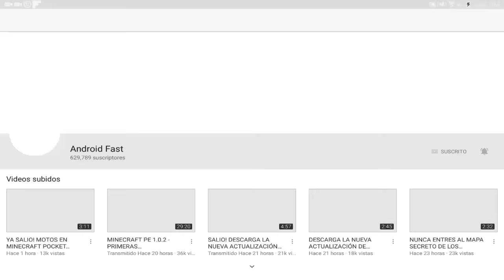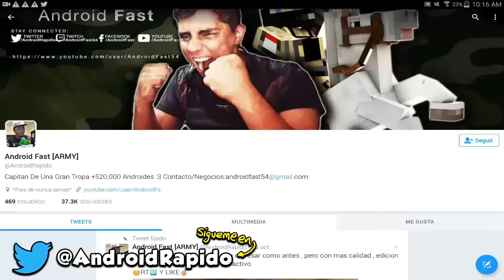FINALMENTE SALIO EL SERVER DE SKYWARS PARA MINECRAFT PE 1.0.3 (MINECRAFT POCKET EDITION 1.0)